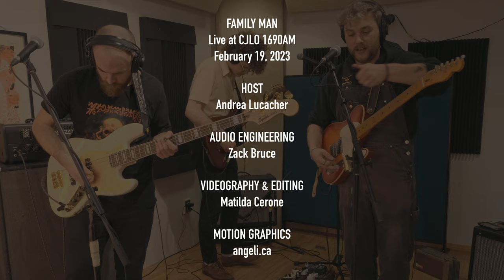Family Man - Shame (Live at CJLO 1690AM)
Alternative-punk band Family Man paid a visit to host Andrea Lucacher and filled Mellow Dramatic with hits from their latest EP and some new tracks.

Filmed and edited by Matilda Cerone
Session audio engineered by Zack Bruce